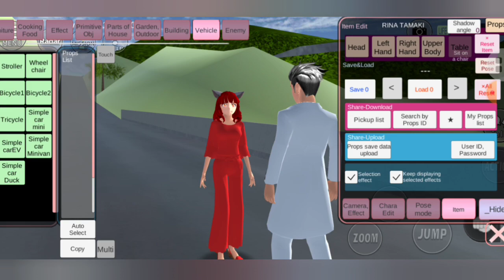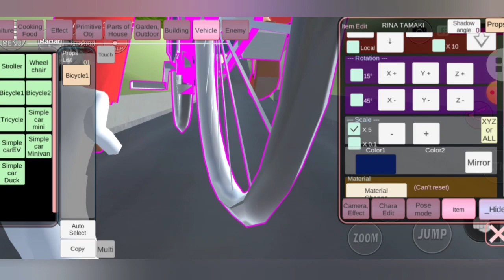Tutorial Rina Jadi Hantu Monster